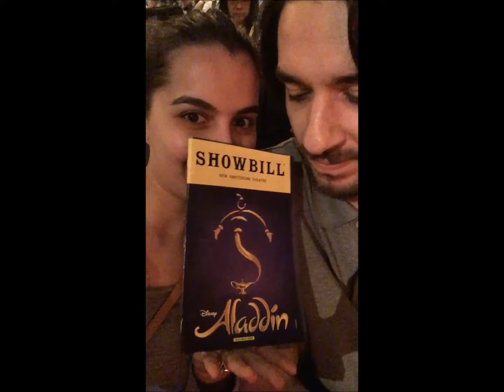New York - USA | September 2016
Song: Cris Cab - Englishman In New-York ft. Tefa & Moox, Willy William
Camera: GoPro Hero 4 Silver & iPhone 6s